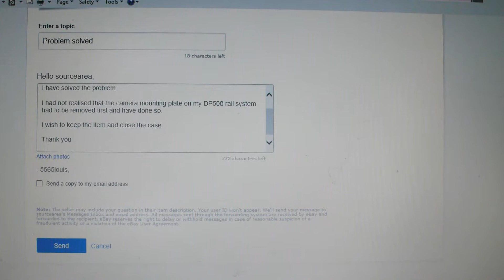FOTGA DP500 Quick Release Base Plate problem solved for Rail Rod System 20.6.2014